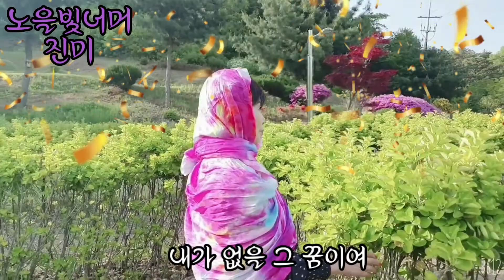노을빛너머 진미❤ 2021.5.10.~~